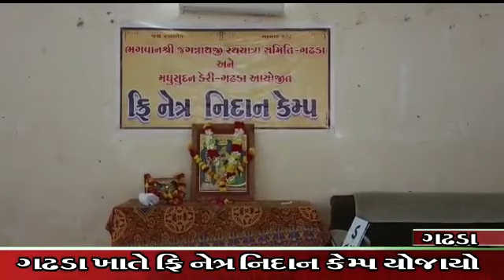Gadhada : ભગવાન શ્રી જગન્નાથજી રથયાત્રા સમિતિ અને મધુસુદન ડેરી આયોજિત ફ્રી નેત્ર નિદાન કેમ્પ યોજાયો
news botadnews gujaratinews gadhpurdham gujaratsamachar Gadhada : ભગવાન શ્રી જગન્નાથજી રથયાત્રા સમિતિ અને મધુસુદન ડેરી આયોજિત ફ્રી નેત્ર નિદાન કેમ્પ યોજાયો